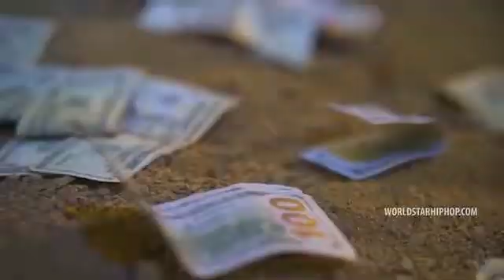REVERSED E-40 Straight Out The Dirt Feat. Yo Gotti, NBA YoungBoy & JPZ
E-40 Straight Out The Dirt Feat. Yo Gotti, NBA YoungBoy & JPZ